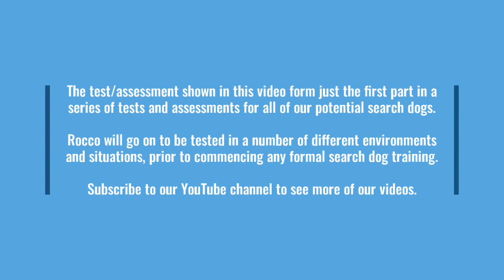Initial Assessment of Rocco (Working Cocker Spaniel)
This video shows a typical initial assessment we carry out at B.W.Y Canine with new potential detection dogs.

There are a number of assessments and tests carried out with new potential detection dogs, but we generally start with an assessment like this. Rocco is an 11 month old Working cocker Spaniel who has been raised in a home environment and has had no detection dog training, he has just been a pet with a family.

In this short video we test Rocco to see if he will retrieve and if he will search for the target object, which is a toy. We use a number of toys for this exercise, but will end up using the toy he favours most. We want Rocco to retrieve the objects and to search for them in long grass. Rocco receives no help from Stu Phillips during this assessment.

This assessment took around 20 minutes and Rocco did really well. He loves to play and fetch the toys and when a toy is thrown into the long grass he will not give up looking for that toy, which is what we want.

As previously mentioned, this is just the first assessment in a series of tests and assessments, but it will give us a really good idea about the kind of dog Rocco is.

B.W.Y Canine Ltd is a multi-award winning company, supporting law enforcement operations in the UK.